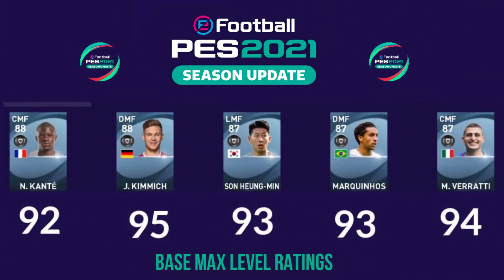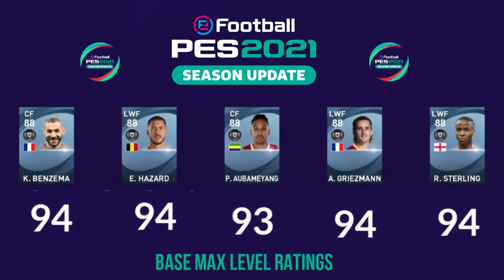ALL 120 BLACK BALLS !! ¦ eFootball PES 2021 ¦ BASE MAX LEVEL Ratings !!